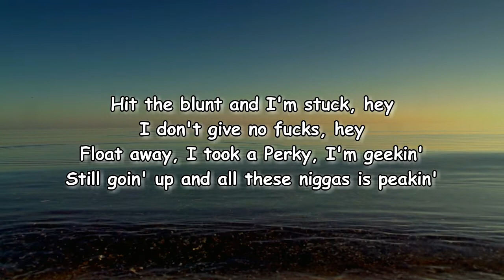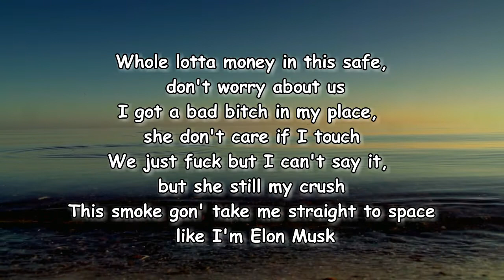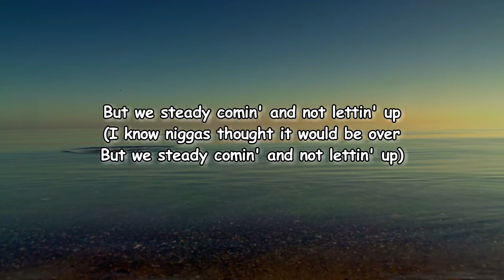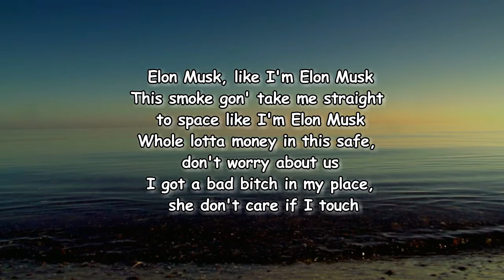DDG - Elon Musk (Lyrics)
Elon Musk by DDG

Elon Musk Lyrics:

Whole lotta money in this safe, don't worry about us
I got a recipe, cook it up
I got a bad bitch in my place, she don't care if I touch
We just fuck, but I can't say it, but she still my crush
This smoke gon' take me straight to space like I'm Elon Musk
Elon Musk, like I'm Elon Musk
Hit the blunt and I'm stuck, hey
I don't give no fucks, hey
Float away, I took a Perky, I'm geekin'
Still goin' up and all these niggas is peakin'
Book a private jet and fly out the region
Put a hundred on the dash in the demon
I know she gon' stick around for a reason
She know she can get a bag off the semen
Back to back Maybachs, me and Gunna on a double date, slatt
I'm too real, I can't cap, I'on gotta lie, I only state facts
We know you not a killa, you is not that nigga
You just got a face tat
I'm smoking on Gorilla in a chinchilla, Maybach seat lay flat
Flyin' through the 101, I did the race, yeah
I just hit my blunt, I feel like I'm in space, yeah
No more savin' hoes, I just returned my cape, yeah
I just want a billion like Elon and Ye
Come to my crib, everything like a museum, please don't touch
Took a Tesla pill, and it start to make me feel like Elon Musk
I'm Gunna, I showed you real deal, yeah, that's on us
You ain't gotta pinch me, I know you real, sure it ain't no luck
Bracelet on my wrist not the cuffs, gotta Richard and Dippity Duck
I done found some mo' ways to make money
I been pushin' that P and it stuck
I know niggas thought it would be over
But we steady comin' and not lettin' up
Whole lotta money calling my name, I don't know who to trust
It's a whole lotta dummies on that truck, he ain't no plug (slime)
The difference between me and yo' man is he's a scrub (scrub)
White mink in that Phantom Rolls-Royce, same color a dove